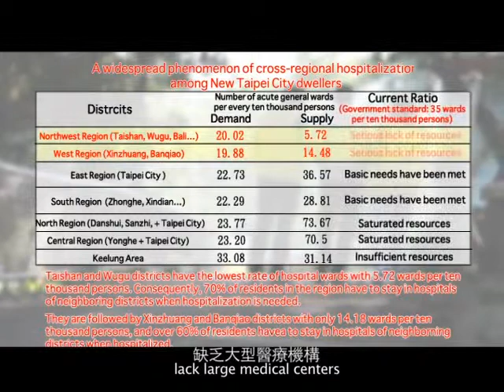Fu Jen Catholic University Hospital Introduction